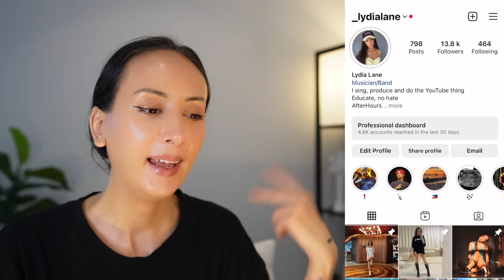[SB19 VLOGS] PAGTATAG! World Tour Davao REACTION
[SB19 VLOGS] PAGTATAG! World Tour Davao

SB19  PAGTATAG
SB19 PAGTATAG WORLD TOUR
SB19 WORLD TOUR
SB19 Concert
SB19 PAGTATAG! Concert Vlog
SB19 Concert
SB19 Fancam
SB19 PAGTATAG WORLD TOUR NEW YORK CITY
SB19 PAGTATAG NYC CONCERT VLOG